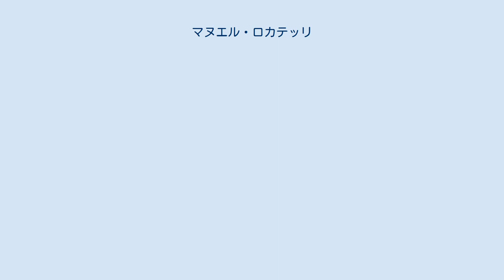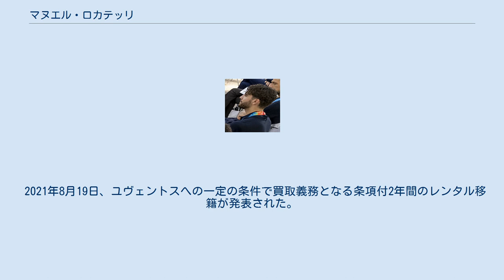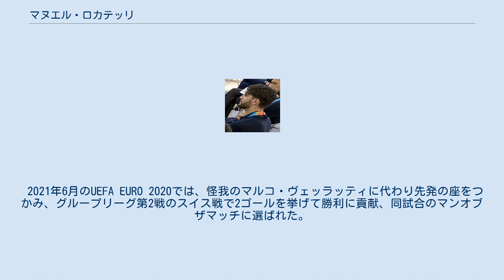マヌエル・ロカテッリ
マヌエル・ロカテッリ（イタリア語: Manuel Locatelli、1998年1月8日 - ）は、イタリア・ロンバルディア州レッコ出身のサッカー選手。
セリエAのユヴェントスFC所属。
 ACミランのユースに在籍したのち、2016年4月21日のカルピFCの88分にアンドレア・ポーリと交代でセリエA初出場。
2016年10月2日、USサッスオーロ・カルチョ戦でプロ初ゴールをあげた、この活躍から才能を評価される。
10月22日、第9節のユヴェントス戦では決勝点となる得点を決めて勝利に貢献した。
 2018年8月13日、USサッスオーロ・カルチョへ買い取り義務が付いたレンタル移籍が発表された。
2018-19シーズンは中盤の主軸として活躍し、シーズン終了後完全移籍を果たした。
 2021年8月19日、ユヴェントスへの一定の条件で買取義務となる条項付2年間のレンタル移籍が発表された。
2022/23シーズンに特定の条件を達成した場合、2500万ユーロ（3年間の分割払い）での買取義務に加え、最大で1250万ユーロのボーナスが生じる、2年間の無償レンタルである。
 2020年8月28日、UEFAネーションズリーグのボスニア・ヘルツェゴビナ戦とオランダ戦を戦う代表メンバーとして代表に初招集された。
2021年3月28日、ワールドカップ予選のブルガリア戦で代表初ゴールを挙げた。
 2021年6月のUEFA EURO 2020では、怪我のマルコ・ヴェッラッティに代わり先発の座をつかみ、グループリーグ第2戦のスイス戦で2ゴールを挙げて勝利に貢献、同試合のマンオブザマッチに選ばれた。